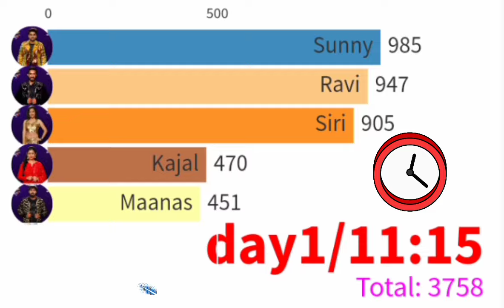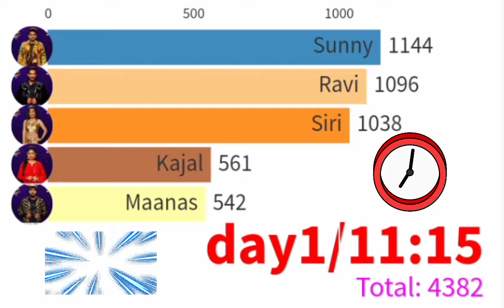Biggboss 5 Telugu vote today |week 10 voting Results| Biggboss 5 Monday trends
biggboss5telugu carryminati @CarryMinati @Bigg Boss Telugu Spy @BIGGBOSS @Harika Munganuri @Telugu Fresh air

source for the video:
Instagram, Google, youtube, statistics,times of india,sacnilk.

Biggboss 5 Telugu week 10 voting results today| Last day friday voting

gBigboss 5 Telugu 10th week voting results | Biggboss 5 Telugu 10th week nominations list |Bb5 promo#bb5

Biggboss 5 Telugu week 10 voting results today Friday

votingl